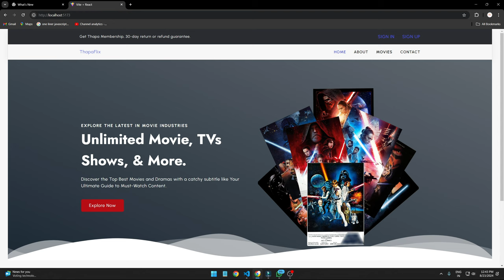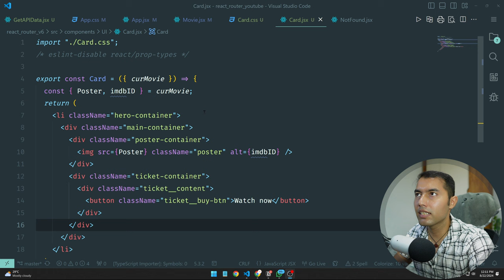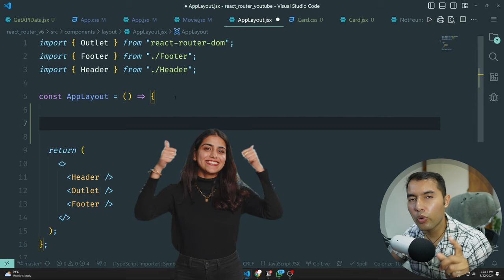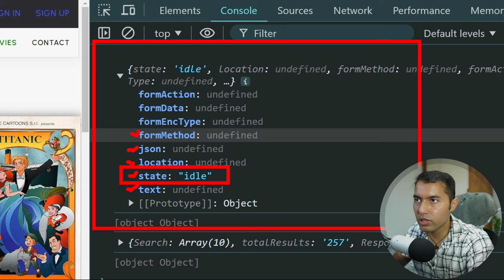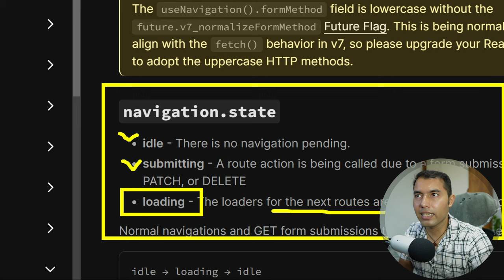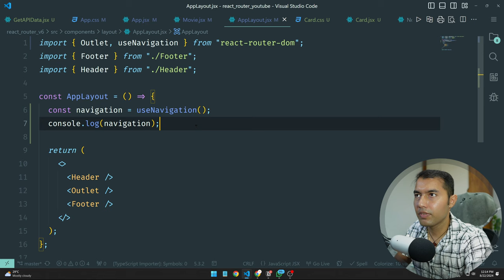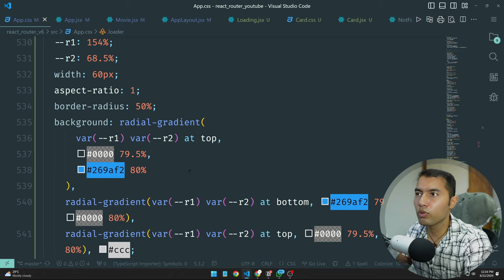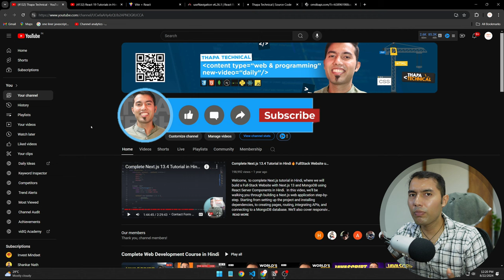#84: Create Global Loading States in React Using React Router & useNavigation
In this tutorial, we'll dive into the useNavigation hook in React Router to create a global loading state for your React app. Learn how to seamlessly integrate a loading indicator that works across all pages, improving the user experience while navigating through your app. We'll walk through the process of setting up the loading state, understanding the navigation state, and creating a reusable Loading UI component. This is a must-watch for React developers aiming to enhance their apps' performance and user experience.

✌️ Join Us!

⌛TIMELINE⏳
0:00 - Introduction to React Router
0:10 - What is Loading State? Demo
0:50 - Understanding useNavigation Hook
1:30 - Why We Need Loading State in React App
1:55 - Creating Global Loading State
4:00 - Understanding navigation.state
5:40 - Creating Loading UI Component
7:05 - Support My Channel